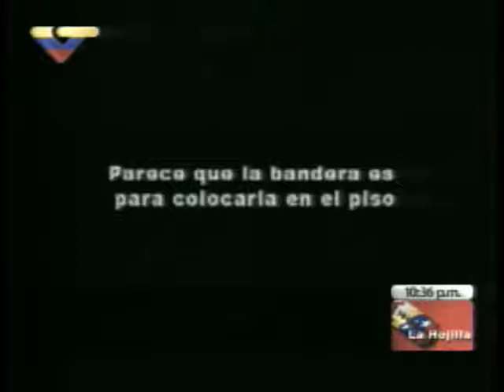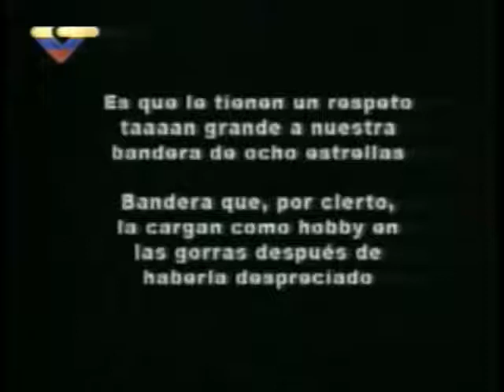Capriles Radonski y sus seguidores desprecian a la bandera venezolana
Pasó durante el cierre de campaña opositor, se vio como Capriles Radonski ondeaba la Bandera y luego la lanzaba al suelo, y entonces ¿qué esperar de sus seguidores? el mismo o hasta peor trato al símbolo patrio.